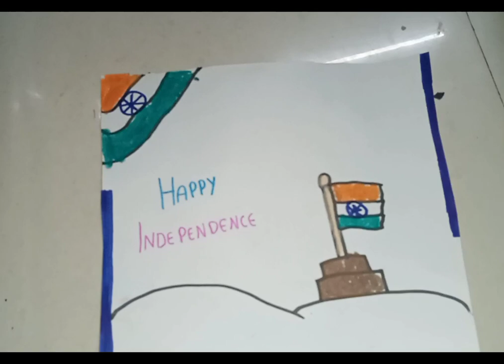Independent Drawing independence day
how to draw national flag drawing how to draw indian flag drawing